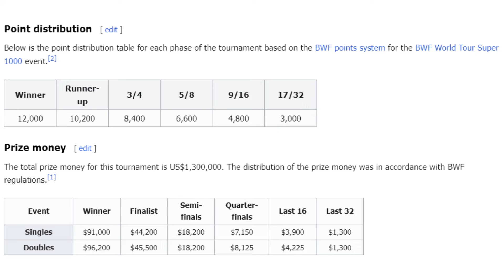ผลการแข่งขันนักแบดมินตันไทย รอบแรก_R32 รายการ อินโดนีเซียโอเพ่น2024 | พุธ 05 มิ.ย. 2567